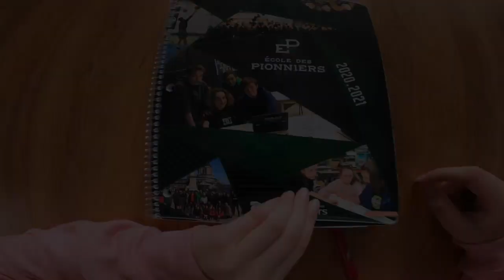Vois-tu ce que je vois?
La vidéo promo de la maison hantée 2020 de la MDJ de Saint-Augustin-de-Desmaures.